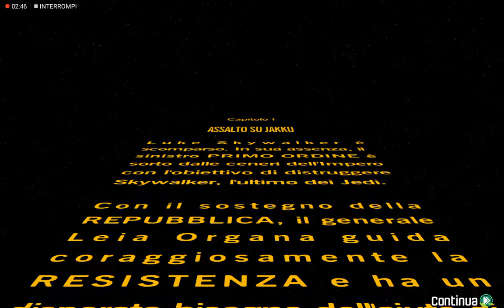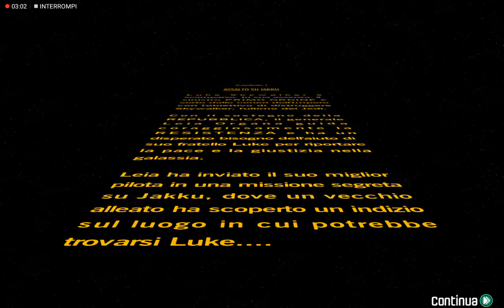ARMI PER TUTTI!!!!|Star wars TFA #1